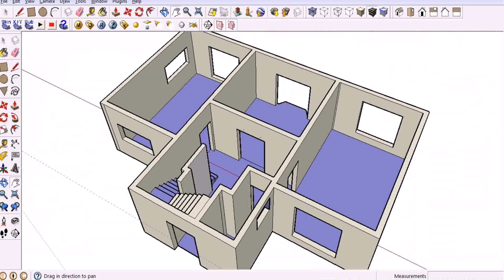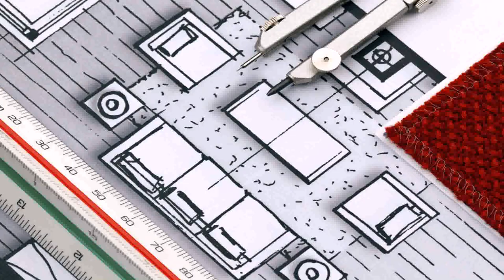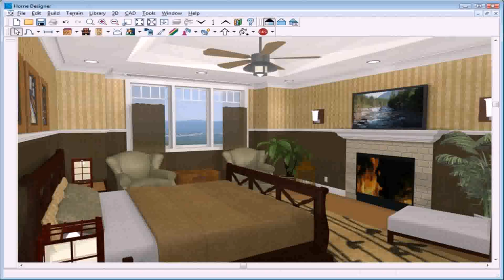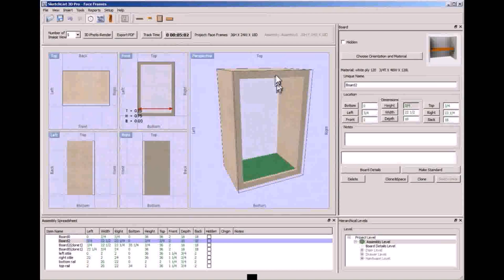Simple Floor Plan Software Free Download - Gif Maker DaddyGif.com (see description)